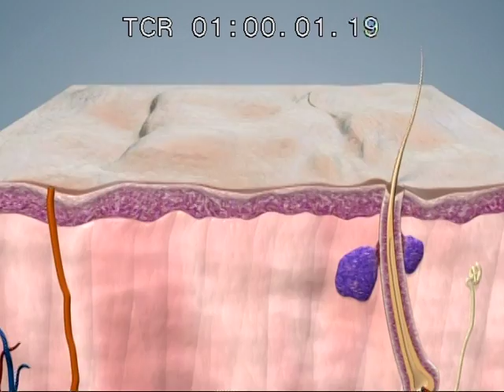Pearl Animation V 1.0 TRT: 32